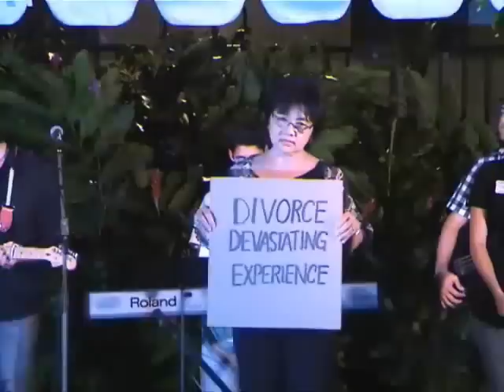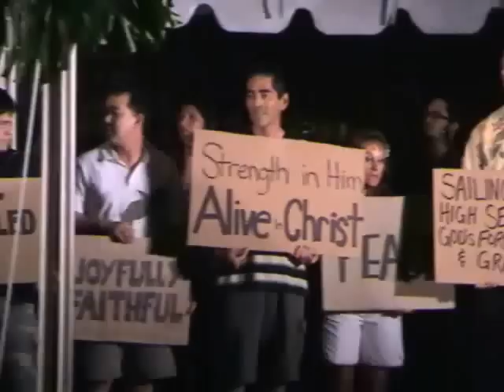Kaimuki Christian Church -- Cardboard Testimonies Something Big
Kaimuki Christian Church -- Cardboard Testimonies Something Big. A moving expression of thankfulness, forgiveness, and grace by the members of Kaimuki Christian Church.